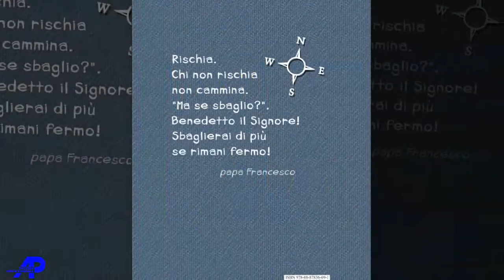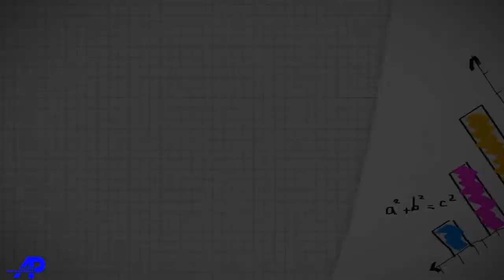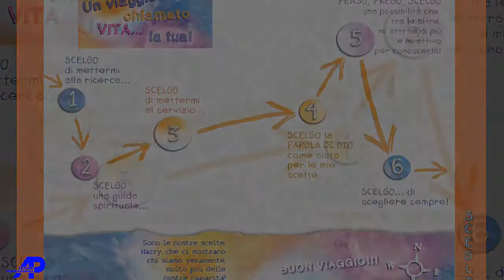Pensa Prega Scegli sussidio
Pensa... a chi sei veramente, quali possibilità hai e quali sogni vuoi realizzare
Prega... perchè nella preghiera ti si faccia chiara la strada da percorrere per realizzare
Scegli... e inizia a camminare!